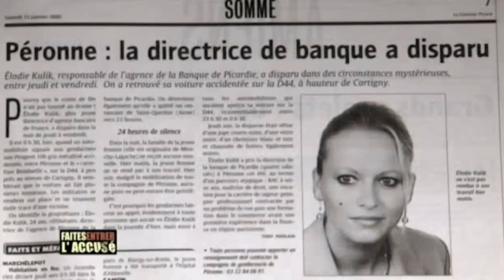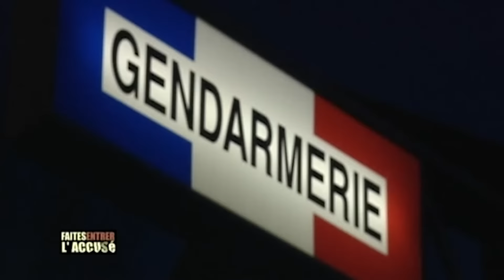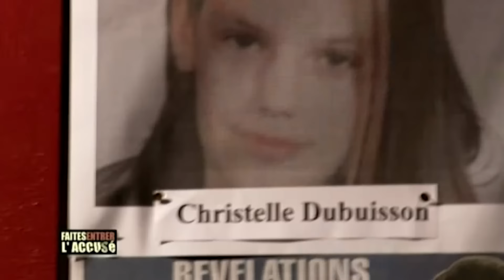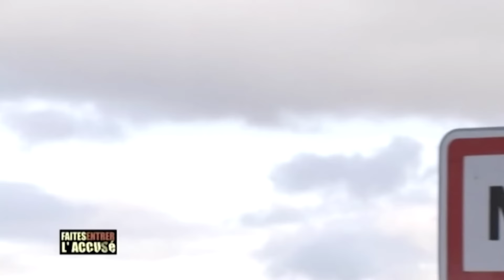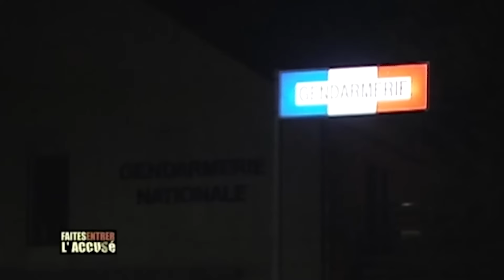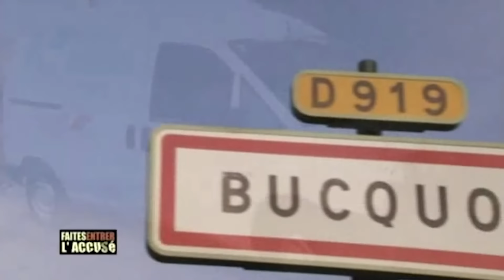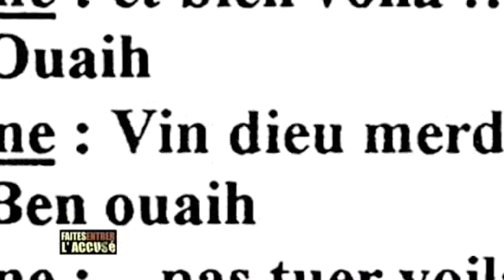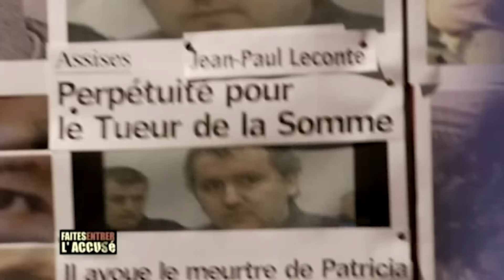Faites entrer l'accusé : Jean-Paul Leconte, le tueur de la Somme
En 2002, dans la Somme, trois jeunes femmes sont assassinées dans un rayon de trente kilomètres. Elles ont été agressées sexuellement. Grâce aux traces ADN retrouvées sur les vêtements de la deuxième dépouille, Patricia Leclerc, les gendarmes arrêtent Jean-Paul Leconte, qui vient de purger une longue peine de prison pour des agressions sexuelles commises en 1989. L'enquête démontre qu'il a également tué Christelle Dubuisson, la seconde victime. Seul le meurtre d'Élodie Kulik, dont les circonstances restent troubles, demeure à ce jour non élucidé.

RMCStory FELA Les épisodes sont présentés par Christophe Hondelatte, puis par Frédérique Lantieri, suivi de Rachid M'Barki et depuis septembre 2023 par Christophe Delay.